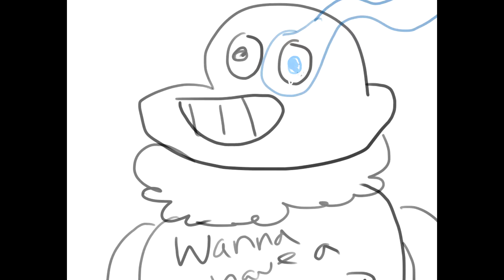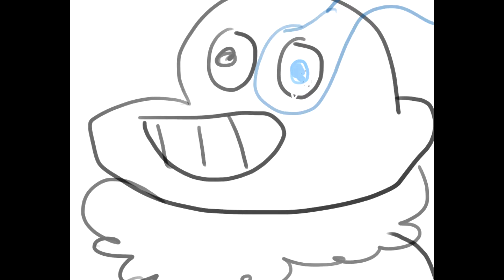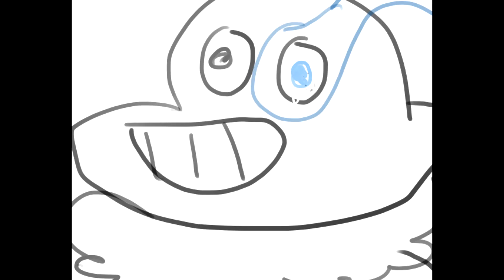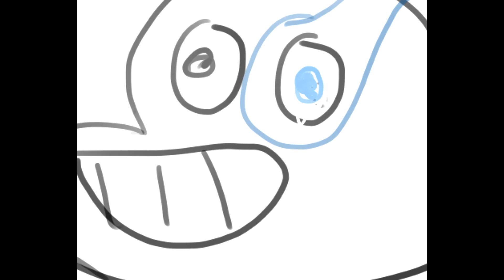[EAR RAPE] Undertale - Undertale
Undertale OST 074 EAR RAPE